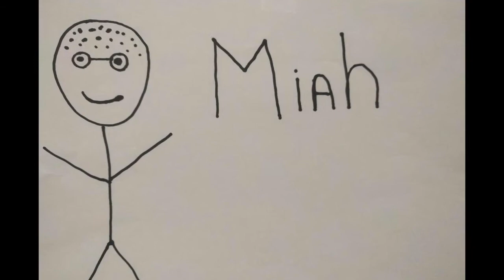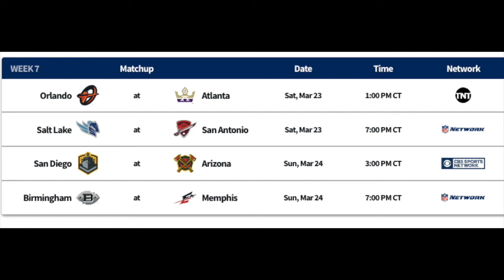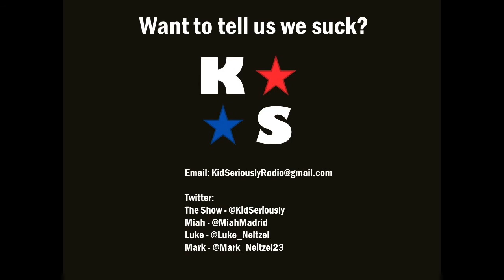AAF Update with Miah Madrid Week 6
Week 6 has ended and the big news is Johnny Football has landed in Memphis. Miah has some harsh thoughts. Plus scores, power rankings and predictions for all the teams.